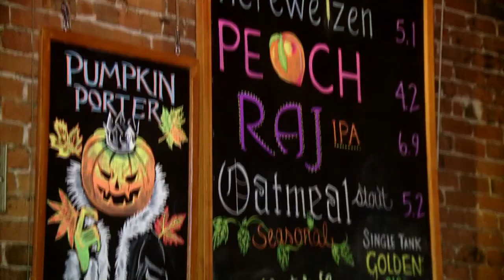Four Peaks Brewing Company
A beer lovers destination in Tempe, Arizona...